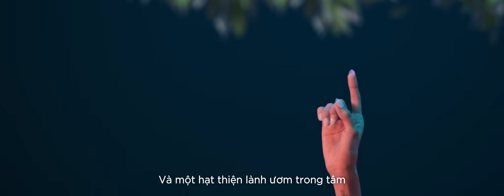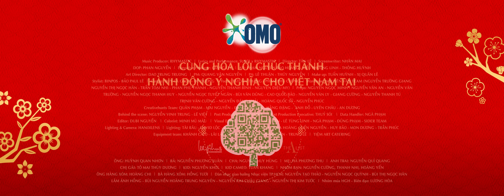Rhymastic x Suboi | Cả Ngàn Lời Chúc | Official Music Video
© Bản quyền thuộc về Rhymastic & SpaceSpeakers Group
© Copyright by Rhymastic & SpaceSpeakers Group